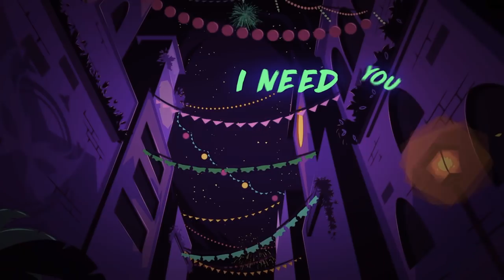David Guetta - "7", Behind the Album (2018)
Interview footage shot by Bastien François
Edited by Damien Saintobert
(P) & (C) 2018 What A Music Ltd, Under Exclusive Licence to Parlophone/Warner Music France, a Warner Music Group Company